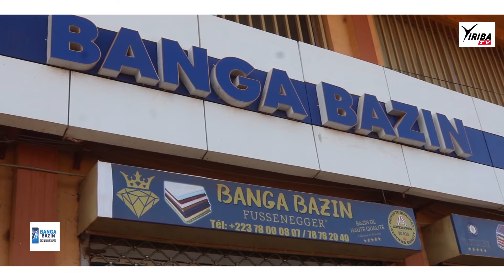Coupe FLASH THUNDER (1ère Edition)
Lancement de la 1ère édition de la Coupe Flash_Thunder à Djelibougou sur terrain Fouga Foot.

Ce dimanche 28 février à partir de 16H.
Soyez tous au Rendez-vous !

Partenaire